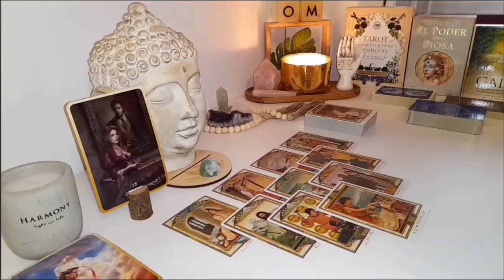SCORPIO 🔍 ALL IS NOT AS IT SEEMS… WATCH OUT FOR THIS PERSON, BUT GOOD FORTUNE IS COMING 💵 TAROT